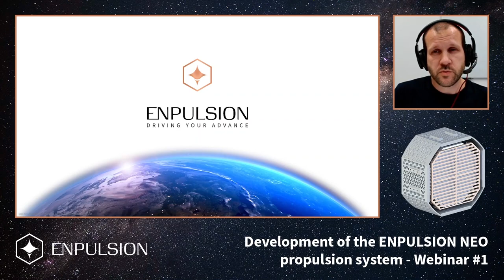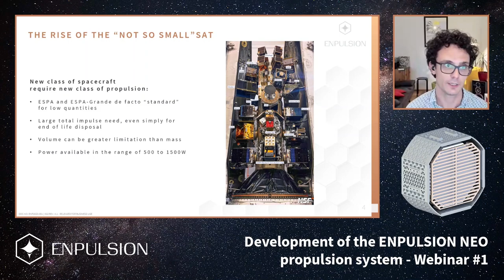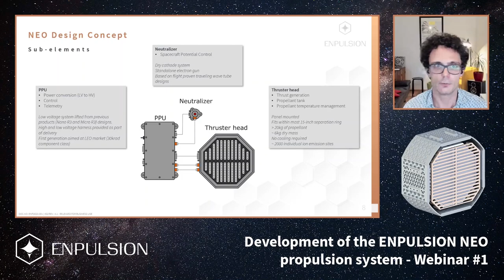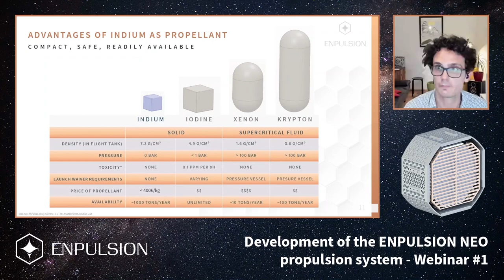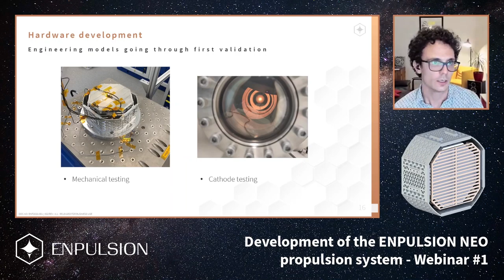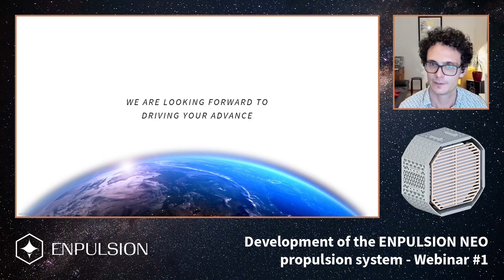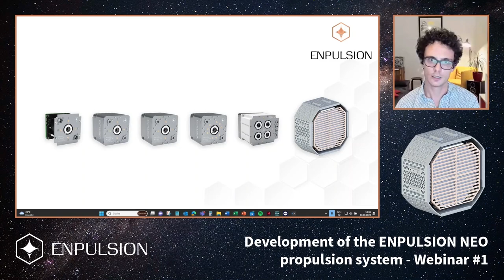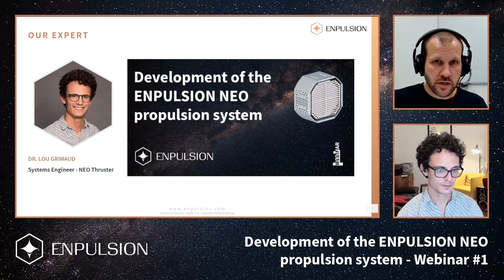Development of the ENPULSION NEO propulsion system - Webinar #1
The ENPULSION NEO marks the next big step for ENPULSION’s proprietary Field Emission Electric Propulsion (FEEP) technology, as it will be the biggest and most powerful FEEP satellite propulsion system ever created - making this technology available also for bigger, up to ESPA and ESPA-Grande class spacecraft.

In this webinar we are joined by our expert, Dr. Lou Grimaud, who is a systems engineer at ENPULSION and the head of the ENPULSION NEO development team.

Development and qualification of the ENPULSION NEO propulsion system is supported by the European Space Agency (ESA) through the ARTES program.

Advantages of the ENPULSION NEO propulsion system:
• Mature technology and game-changing design - Learn how the ENPULSION NEO builds on lessons learned from close to 200 ENPULSION propulsion systems already in space.
• Technical features and development plan - Get an insight into the development steps and milestones that lie ahead as well as the technical features of the ENPULSION NEO thruster.
• Your questions answered -  engage with the recorded q&a with our expert.